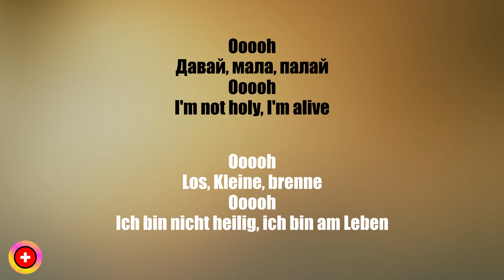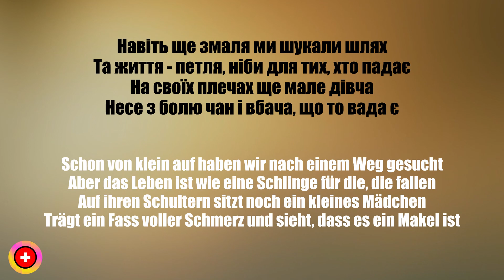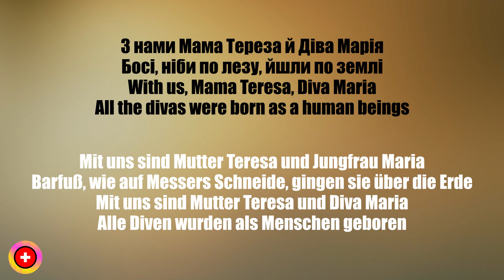Teresa & Maria - Alyona Alyona & Jerry Heil | Lyrics Video + German Translation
Der Song wurde hauptsächlich mit "Lyricstranslate" übersetzt.
Abgeglichen und verbessert wurde die Übersetzung mit Google Translate und DeepL Übersetzer.